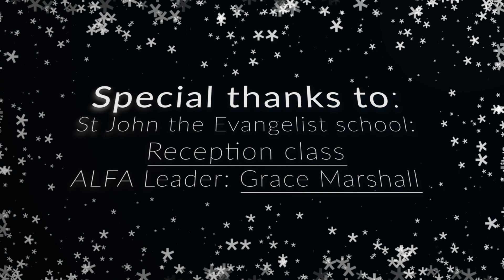ALFA 24 DoC- 11th December: St John the Evangelist Primary School - 'Away In A Manger'